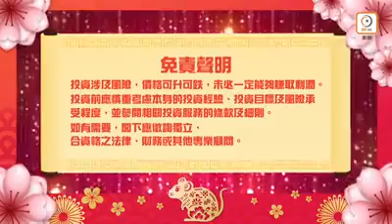【麥玲玲直播】既然都唔會出去拜年，得閒不如聽吓預測鼠年股市走勢啦！